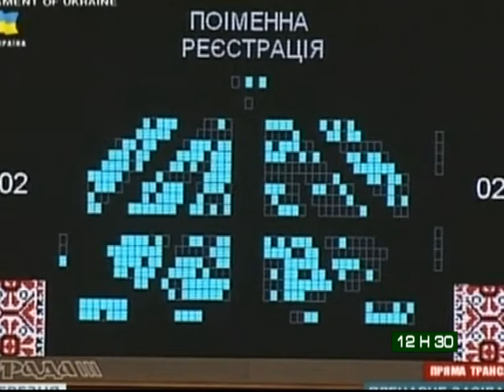Le 12 H 30 de RTI 2 du 18 Mars 2014 avec Lætitia Manglé